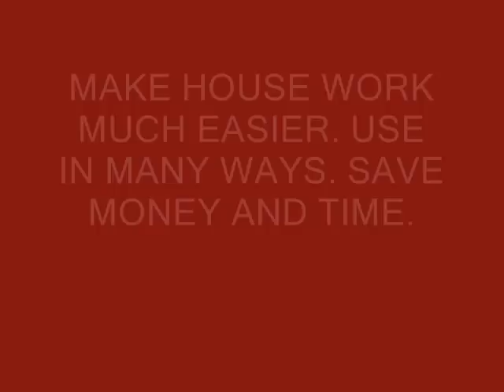Easy Mop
NEW AND INNOVATIVE EASY MOP NOW AVAILABLE IN QATAR ..MAKE HOUSE WORK MUCH EASIER. USE IN MANY WAYS. SAVE MONEY AND TIME.
-CAN BE USED FOR CLEANING GLASSES WITHOUT ANY SCRATCH.
-CAN BE USED FOR CLEANING CAR WITHIN 10 MINUTES.
-EASILY REMOVES STAINS AND DUST.
-EASILY CLEANS EDGES AND CORNERS
-ITS WORTH THE PRICE.

Material          :  microfiber
Pole material     :  aluminum
Handle            :  assemble
Usage             :  universal
Other features    :  super absorption
Packing - giftbox :  44.5*30.5*32.5
N.Weight          :  1400g

FOR MORE DETAILS:
CALL:- 6227155,6643453,7080654
FAX:- 4865711.
AMBITION TRADING COMPANY
DOHA JADEED,DOHA QATAR